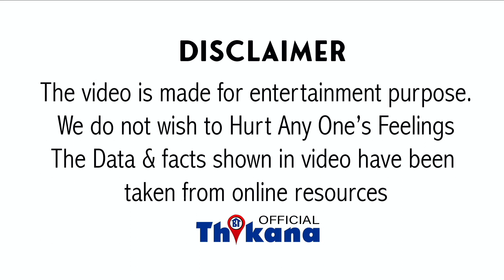Top News | किसी और को Career पे ज्ञान देना पड़ा Salman को भारी भड़की Gauhar, दिखाई भाई को उसकी औक़ात